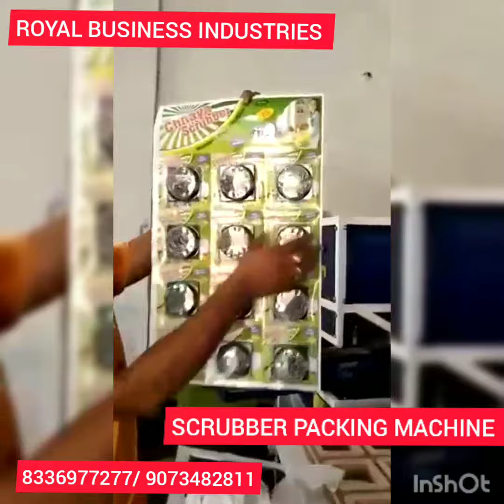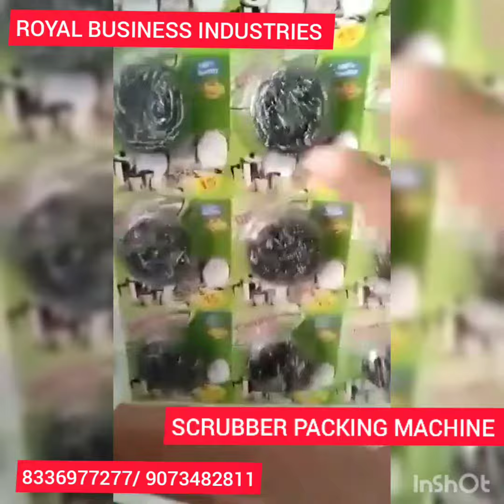ROYAL BUSINESS INDUSTRIES KOLKATA RAJARHAT BABALATALA CONTACT US =